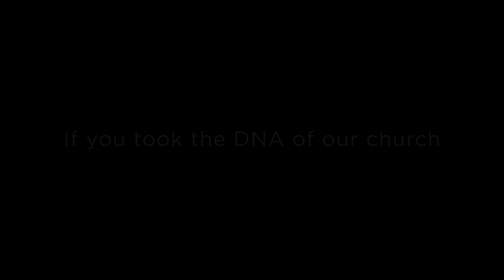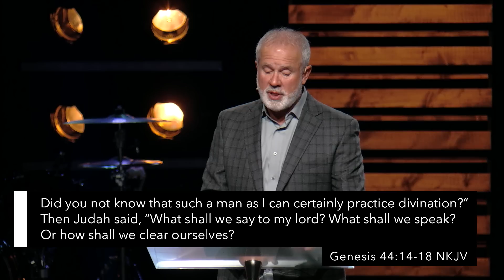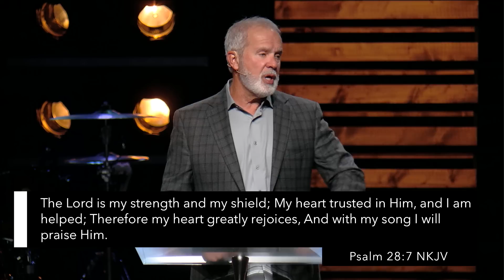THE SECRET OF PRAISE - November 25, 2018